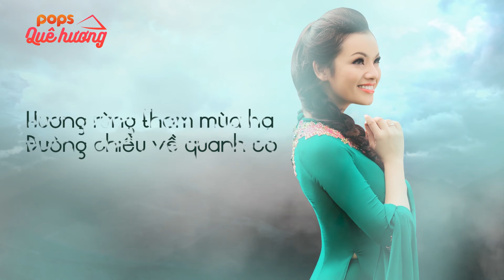Nhà Em Ở Lưng Đồi | Tân Nhàn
. Bài hát: Nhà Em Ở Lưng Đồi
Ca sĩ: Tân Nhàn